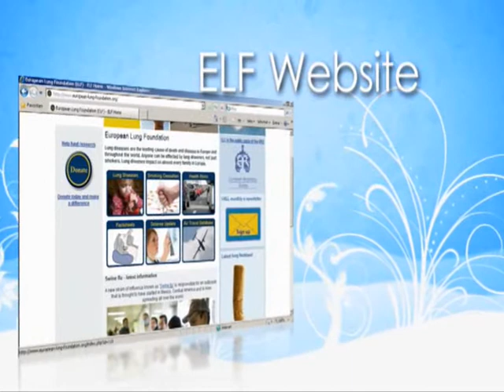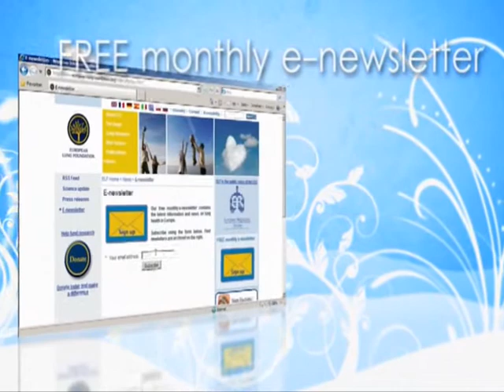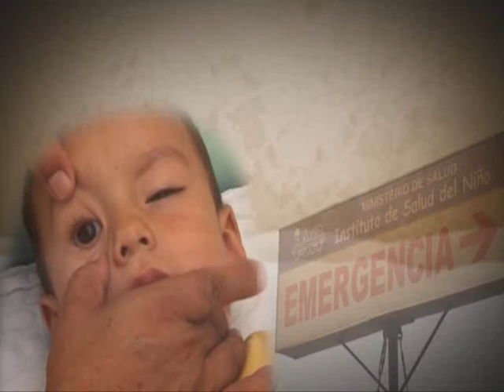Mr Yvo de Boer - ELF Award Winner 2009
The ELF Award 2009 was awarded to Mr Yvo de Boer, Executive Secretary of the United Nations Framework Convention on Climate Change (UNFCCC), in recognition of his outstanding efforts to reduce the impact of climate change on respiratory health.

Climate change is often viewed as a purely environmental issue. However, it has serious implications for human health, with one of the main organs affected being the lungs.

The extent to which climate change may affect the respiratory system is not fully known; however, researchers can predict a dramatic impact on patients with conditions such as:
• Asthma;
• Chronic obstructive pulmonary disease (COPD);
• Rhinosinusitis;
• Respiratory tract infections.

The impact of climate change on patients with lung diseases will vary depending on: how much global temperatures rise in relation to their current level; the risk level for excessive rainfall and flooding; and the impact of those changes on other factors relevant to health, such as air pollution, allergens and moulds. Planning for the future is vital.

Mr de Boer, the chief climate change negotiator for the United Nations (UN), has been involved in climate change policies since 1994. He has identified the need to establish measurable actions for developing countries and to help them adapt to the impact that climate change may have on peoples lives.

In preparation for the UN Climate Conference in Copenhagen in December 2009, Mr de Boer hopes to:
• Establish how much the industrialised countries are willing to cut emissions;
• Establish how much major developing countries, such as China and India, are willing to limit the growth of their emissions;
• Help developing countries reduce their emissions and adapt to the impacts of climate change; and
• Determine how these efforts will be financed and how the funds will be managed.

Mr de Boer has earned the ELF Award 2009 as a result of his consistent commitment towards reducing the problem of global climate change and his endeavours to continue this vital work in future years.